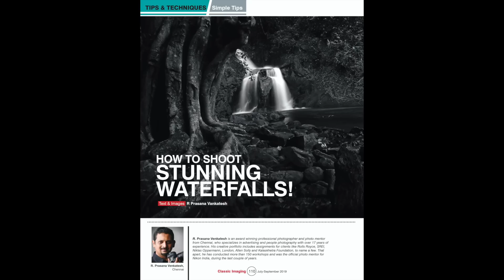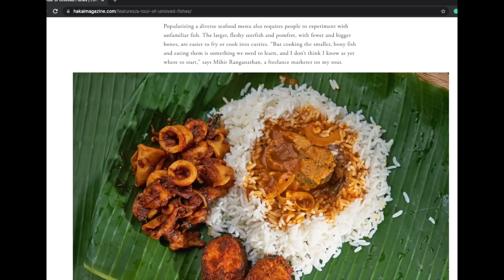16 Types of Photography Career for Beginners | தமிழ் |Tamil Photography Tutorials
Is photography a hobby or a profession this is a question many beginners have in their mind when they want to switch over to professional photography? .  In this video Photo mentor, R  Prasanna Venkatesh tries to answer the question
For someone who wants to enter the field of professional photography, the choices can be daunting as there are so many genres to choose from. So i have tried to simplify the choice and give inputs on each genre of photography.
In this video, I share 16 types of  Photography genres that can be rewarding as a career in professional photography for beginners photography career in India.

Newborn Baby Photo courtesy: Taksh ( Unsplash)